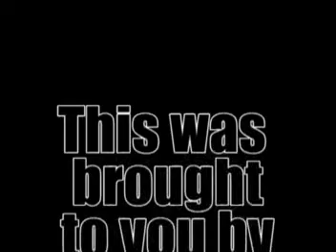Death by Nephew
Silly short keeping the nephew happy